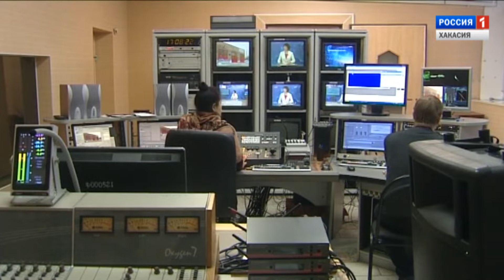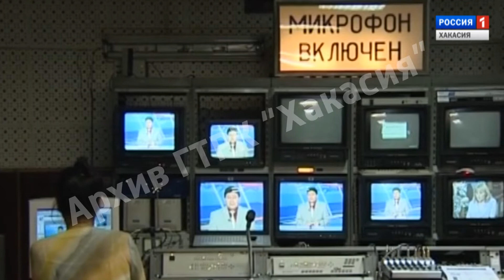История сел Картоев, Тöр Тас, Картузов